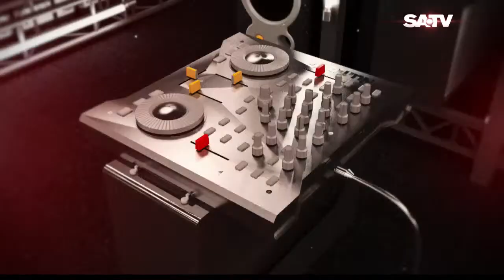“SLK Music“ Presents“ Eid Music Fest“ পাওয়ার্ডবাই – সোল | Monir Khan | LIVE Music Show | SATV Music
Eid Special Music Show 'Eid Music Fest' | Monir Khan | LIVE Music Show | SATV

Guest : Monir Khan
Host : Tabassum Priyanka

SATV Location:
Bangladesh